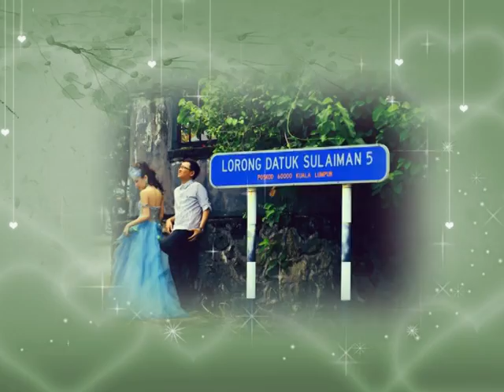Aaron Lim & Kathy Wong Wedding Video